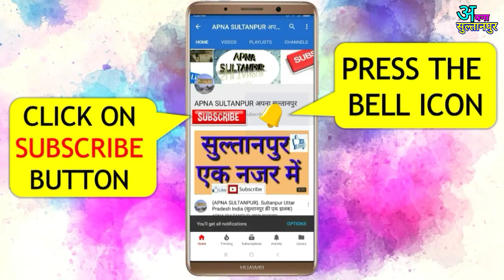Sc/st आंदोलन।रैली।सुल्तानपुर में हुई झमाझम बारिश।Rain in Sultanpur। Sultanpur Rally।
सुलतानपुर में निकला sc/st आंदोलन की रैली।और झमाझम बारिश।।वीडियो का पूरा आनन्द लें।।